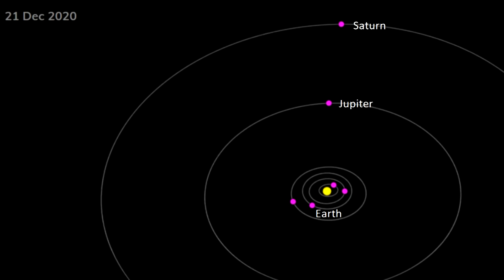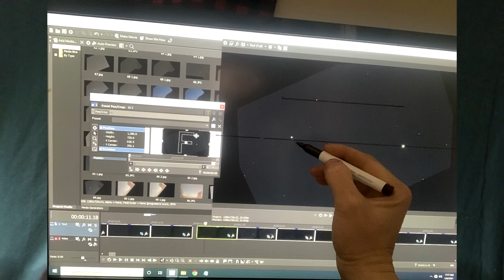How I Made a 3 Month long Time-lapse Of The 2020 Great Conjunction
I make a video of Jupiter and Saturn passing each other in the sky.